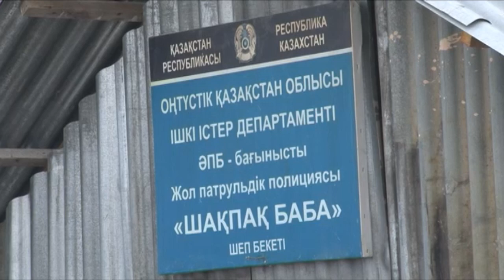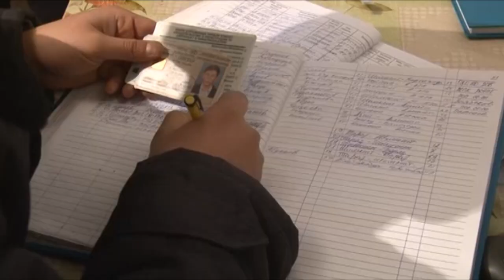Экстренный вызов (16.02.2016)